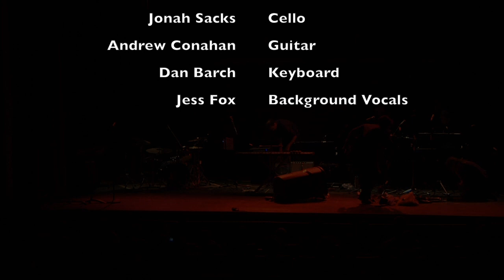Rough On Rats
Beck - Rough On Rats by Steve Walther Orchestra & Femme Bones

Performed live at Beck's Song Reader Concert at the Somerville Theatre on February 28th 2013 with Femme Bones and produced by Burns & Webb.

Thank you to Sarah Patterson, Susan Kaup (filmographers), Gonzalo Plaza (Audio Recording), The Somerville Theatre & Beck Hansen